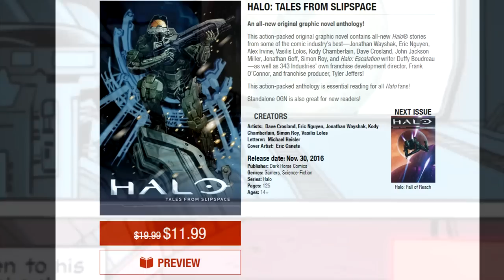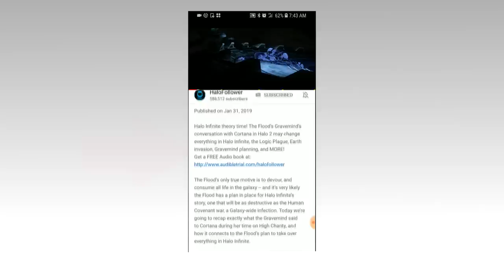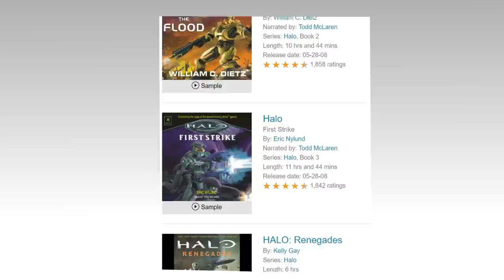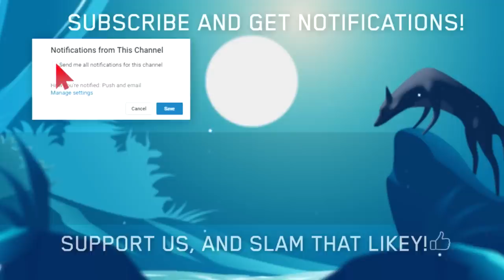How Red Team was ALMOST INFECTED by Flood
Halo Flood lore time, the Flood almost infected Spartans of Red Team, Jerome and Spirit of Fire before Halo Wars 2.

Can Spartans be infected by the Flood? Of course, in Halo Lore and Tales from Slipspace, Red Team aboard the Spirit of Fire encountered the Flood as the parasite began infected UNSC crew members and attacking Jerome.

How Master Chief was ALMOST infected by the Flood

In Halo Wars 1, the Covenant intended to incorporate deadly Forerunner warships into their existing armada to crush humanity with extreme easy. In order to stop this from happening, the Spirit Of Fire had to sacrifice it’s slipspace drive to essentially use it to send the sun in the middle of the shield world into a Supernova, causing all the warships, including the Covenant to be destroyed -- and ultimately save humanity. John Forge decided to stay behind and detonate it manually. As their plan was successful, the Spirit of Fire launched itself out of the world, and escaped the implosion. Being basically lost without the ability to call for help, or slipspace to UNSC forces, they would head out to UNSC space -- but The crew had no idea, believing the battle was over, a stowaway had come aboard, a single Flood infection form, and as you probably know, a single form can take down an entire civilization if done right. This form would be lurking for 6 years in isolated space, until one day it saw it’s chance to take over the ship.

Source(s)